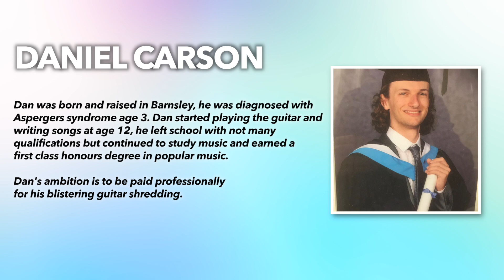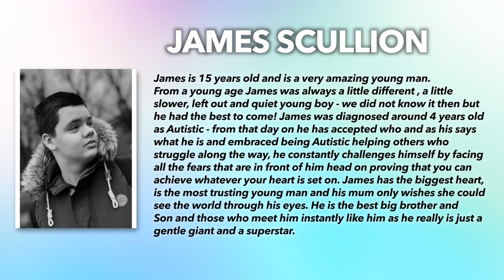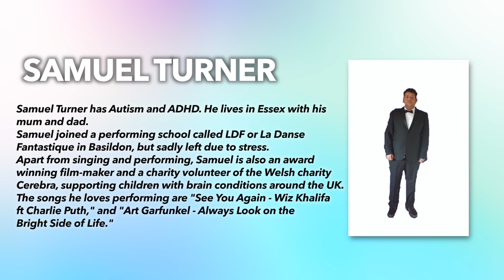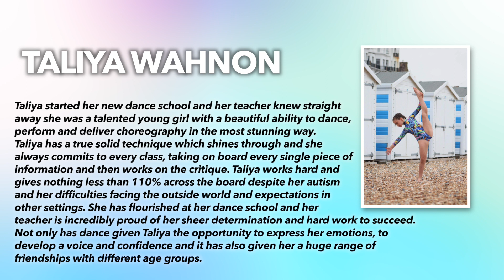Autism's Got Talent 2020 Performers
Reg Charity Number 1143630